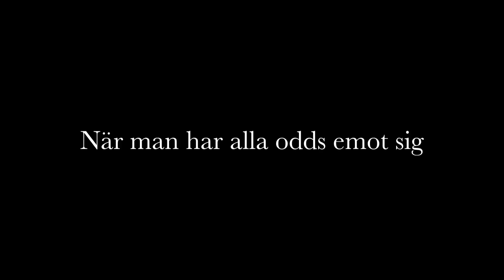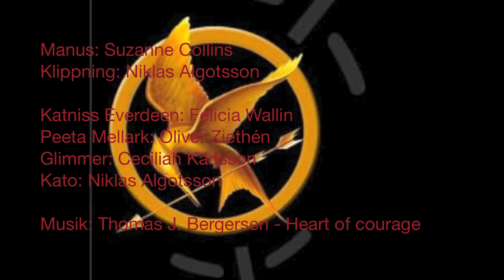hungerspelen trailer (skolprojekt)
Jag läste hungerspelen i skolan och den skulle redovisas genom en boktrailer. Här är trailern!

Lokala skådespelare, låg budget men mycket kärlek.

För mer information så hänvisar jag till eftertexten.